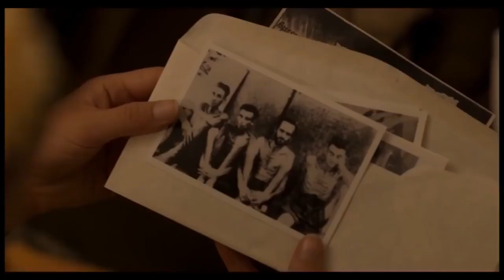UNBROKEN 2 Official Trailer 2018 Path to Redemption, Movie HD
Featuring MUSYCA Children's Choir performance of "Be Still My Soul (Finlandia)" by Jean Sibelius.